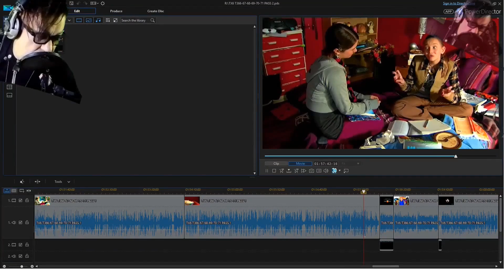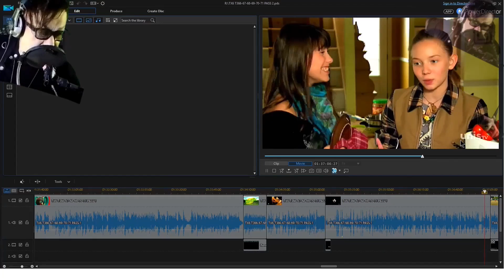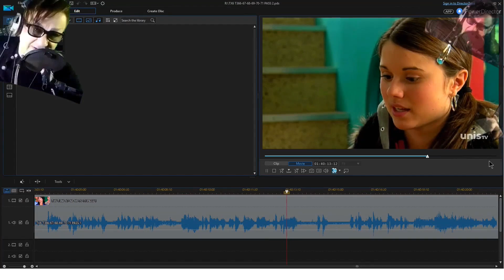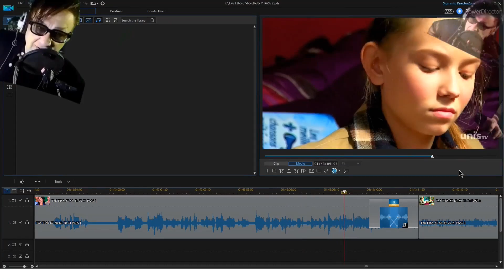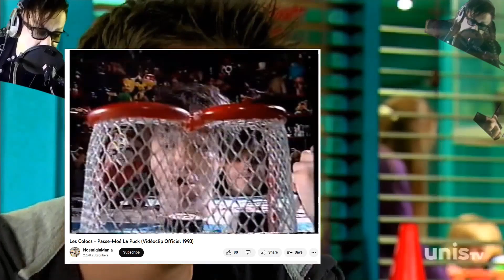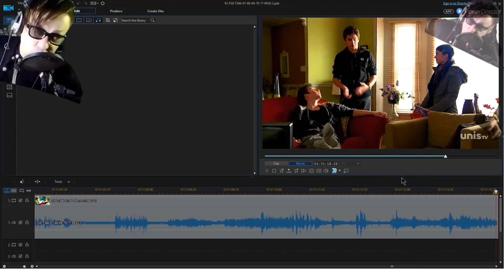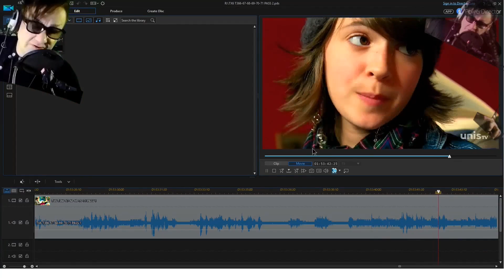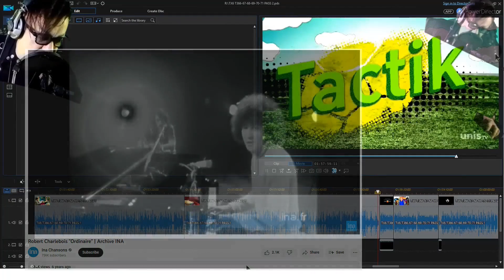TACTIK ÉCRiS-MOI UNE CHANSON (S3.70) MAKiNG OF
Saison 3, Épisode 70. Inspire, Expire... Rose doit écrire un texte de chanson pour Abeille. Elle cherche une source d'inspiration auprès de ses amies. Sam n'aime pas beaucoup les méthodes d'entrainement de Delphine Renzetti, mais il devra pourtant trouver le moyen de composer avec cette réalité. Mettant en vedette: : Laurence Carbonneau (Rose), Léa Roy (Zoé), Frédérique Dufort (Dalie), Marie Turgeon (Delphine), ), Alexandre Bacon (Mikaël), Aliocha Schneider (Carl) et Pier-Luc Funk (Samuel). 23mn56